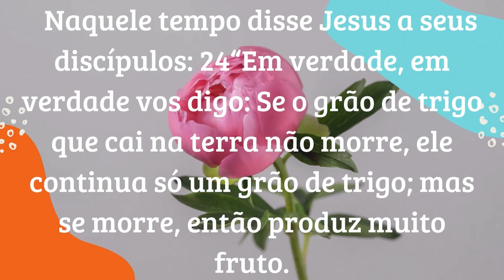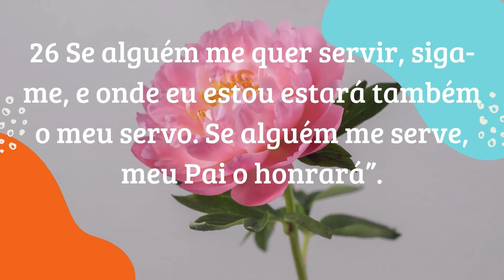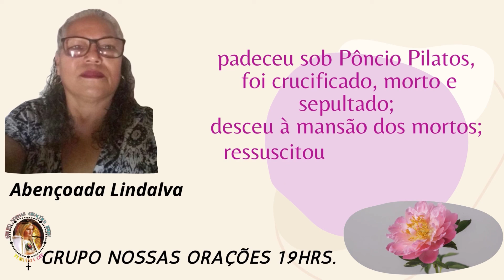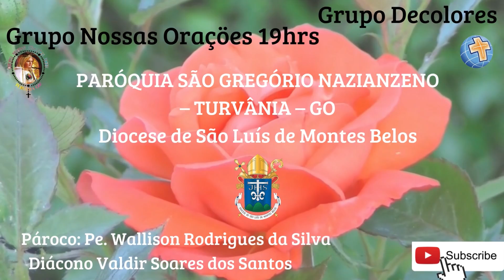Evangelho c/o Diác.Valdir e c/a participação da abc.Lindalva 10/08/02-Turvânia-Go.